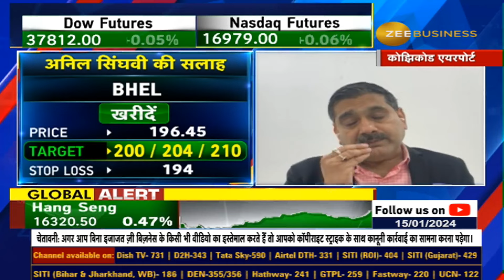Stock of The Day | Anil Singhvi ने दी BHEL में खरीदारी की राय?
📌Stock of The Day | आज AnilSinghvi ने दी BHEL में खरीदारी की राय? क्या है स्टॉपलॉस और टार्गेट्स? देखिए इस वीडियो में...